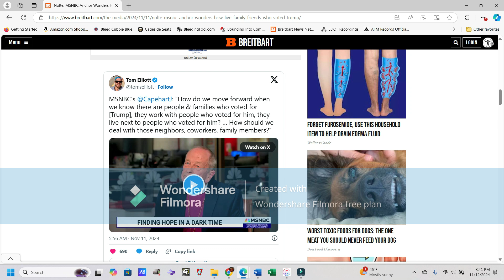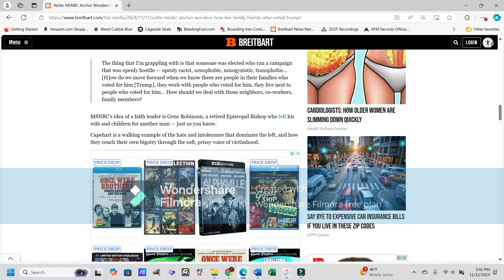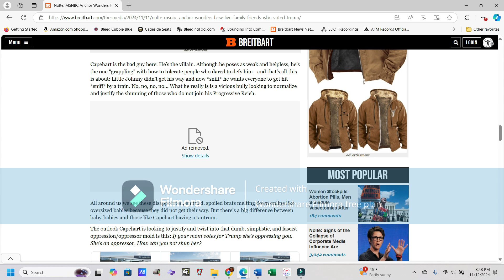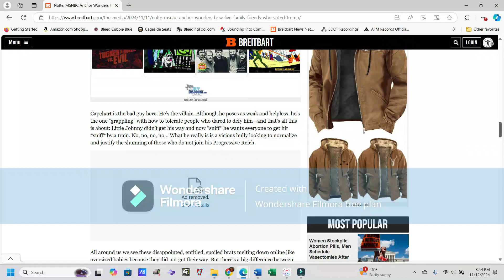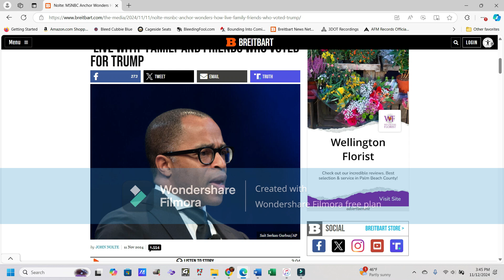MSNBC Anchor Wonders How He Can Live With Family And Friends Who Voted For Trump